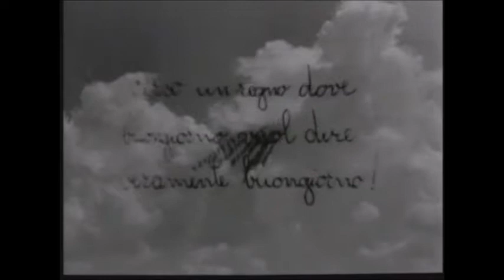🎥 MIRACOLO A MILANO - Il Miracolo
Scena finale entrata nella storia del cinema italiano e non solo del capolavoro di Vittorio De Sica "Miracolo a Milano".

🎬 Scena tratta da uno dei film più belli e potenti di sempre di Vittorio De Sica e del panorama del cinema mondiale, fra la commedia ed il fantastico il film rivela una feroce ironia e satira sull'Italia del dopoguerra, raccontando la storia fantastica di Totò e i vari abitanti della baraccopoli nella periferia di Milano che si scontrano contro il ricco e potente di turno, il film si doveva infatti intitolare "I Poveri Disturbano", un film ancora oggi molto attuale, uno sguardo d'amore verso gli ultimi e i poveri e un atto d'accusa contro la ricchezza ed il potere politico e militare.
📣 Da rivedere e far vedere!

📽 MIRACOLO A MILANO (1951)
di Vittorio De Sica
Soggetto di Cesare Zavattini
Scritto da Cesare Zavattini, Vittorio De Sica, con la collaborazione di Suso Cecchi D'Amico, Mario Chiari, Adolfo Franci.
Con Francesco Golisano (Totò), Emma Gramatica, Paolo Stoppa.

TRAMA:
Lolotta, una vecchia donna, sta innaffiando il suo orto nella periferia milanese quando tra gli ortaggi sente il pianto di un neonato. Trova un bambino abbandonato sotto un cavolo cappuccio e lo porta in casa per accudirlo: la donna decide di chiamarlo Totò (Francesco Golisano).
Passano gli anni, Lolotta si ammala e muore. Dopo il suo funerale, Totò viene portato all'orfanotrofio da dove esce dopo aver compiuto la maggiore età.
Girando per la città in cerca di un lavoro, a Totò viene rubata la valigia. Accortosi della cosa, Totò insegue il ladro fino a fermarlo, e dopo una spiegazione del gesto i due diventano amici. L'uomo, che si chiama Alfredo, invita Totò a seguirlo a casa sua.
La "casa" di Alfredo in realtà è un solo riparo di fortuna realizzato con vecchi lamierati, in una baraccopoli di periferia. Nei mesi successivi Totò, con l'aiuto dei vari occupanti della zona, costruisce un piccolo villaggio di baracche, dove trovano abitazione coloro che hanno perso tutto durante la guerra. Tra questi personaggi Totò incontra una famiglia di nobile apparenza, accompagnata dalla domestica Edvige. Totò si infatua subito della ragazza cha a sua volta ricambia con vivo interesse.